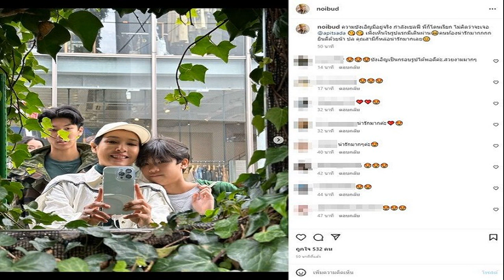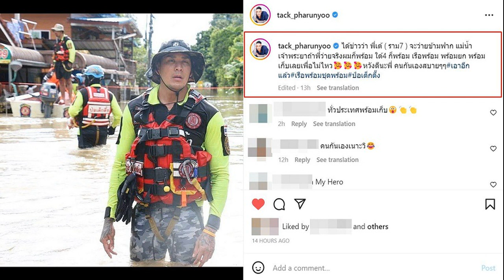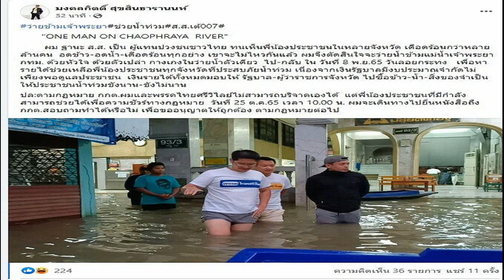ความบังเอิญมีอยู่จริง หน่อย บุษกร กำลังเซลฟี่ที่ญี่ปุ่น ไอซ์ อุ้มท้องเดินผ่าน สามีก็หล่อน่ารัก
คนท้องน่ารักมากไม่คิดว่าจะเจอ ความบังเอิญมีอยู่จริง หน่อย บุษกร กำลังเซลฟี่ที่ญี่ปุ่น ไอซ์อุ้มท้องเดินผ่าน สามีก็หล่อน่ารัก
ยกครอบครัวไปอยู่บ้านที่ญี่ปุ่นกันช่วงนี้ หน่อย บุษกร พร้อมพระเอก เคน ธีรเดช สามี น้องคุน – น้องจุน ลูกชายพร้อมหน้าสุดแฮปปี้กับทั้งอากาศเย็นสบายและบรรยากาศที่ญี่ปุ่นทุ่งหญ้าป่าเขาดีงามมาก
โดย หน่อย บุษกร ลงภาพน่ารักของครอบครัวทั้งคุณสามีและลูกชาย บันทึกภาพมุมสวยๆกับธรรมชาติ รัวๆในโซเชียล มีทั้งเพื่อนๆ คนบันเทิงและแฟนๆ แห่คอมเมนต์เห็นอยากไปบ้างเลยทีเดียว
แต่ล่าสุดอะไรจะบังเอิญขนาดนี้ เมื่อ หน่อย บุษกร ขณะถ่ายภาพเซลฟี่กับลูกชายอยู่นั้น เห็นมีหน้าหญิงสาวเข้าเฟรมมา ไม่ใช่ใครที่ไหน เป็นว่าที่คุณแม่คนสวย ไอซ์ อภิษฎา อุ้มท้องมาเที่ยวกับสามี โดยหน่อยโพสต์ภาพ พร้อมแคปชั่นด้วยว่า
ความบังเอิญมีอยู่จริง กำลังเชลฟี่ พี่ก็โดนเรียก ไม่คิดว่าจะเจอ @apitsada เพิ่งเห็นในรูปแรกมีเดินผ่าน คนท้องน่ารักมากกกก ยินดีด้วยน๊า ปล คุณสามีก็หล่อน่ารักมากเลย